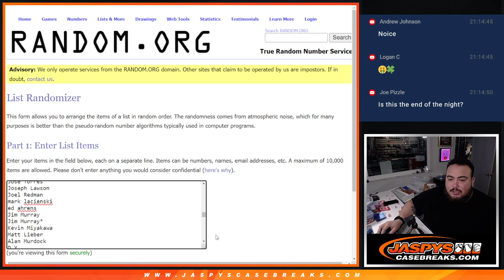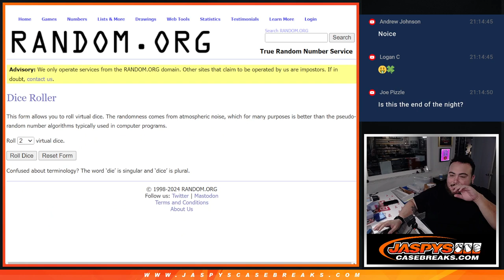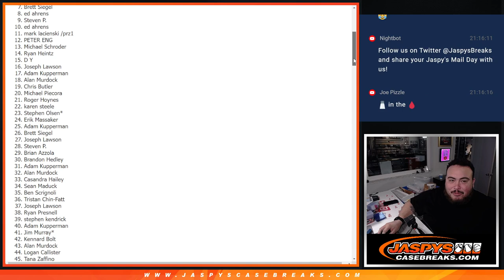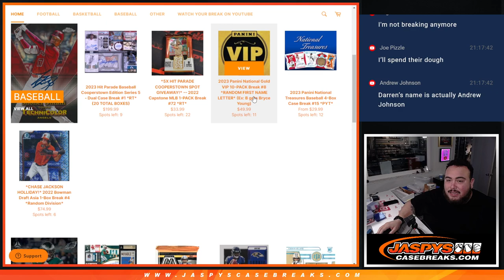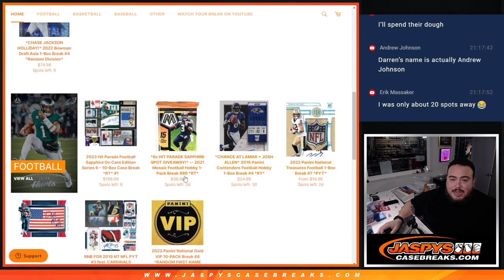Sat. 1/13/24 - $2,000 BREAK CREDIT GIVEAWAY